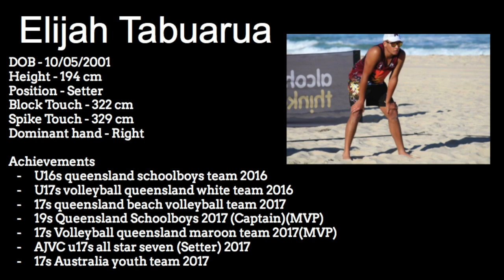Elijah Tabuarua AJVC 2017 highlights | Volleyball Recruitment video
Link to 17 Boys Gold medal match (QLD vs SA)

Highlights from Australian Junior Volleyball Championship, enjoy

Edit:
Spike touch 336cm
Block tough 326cm